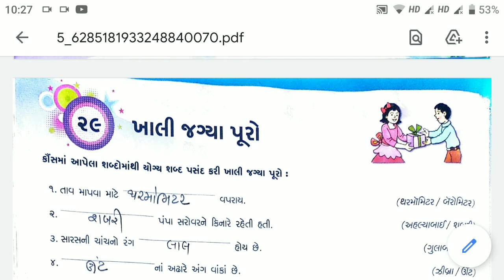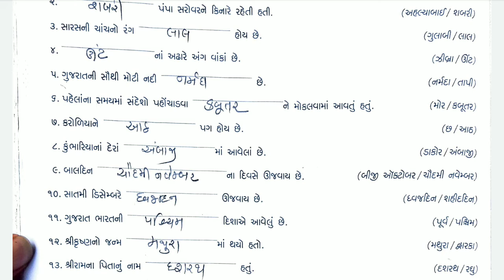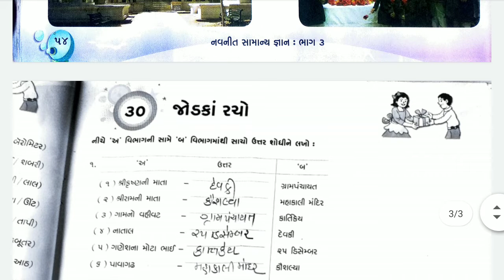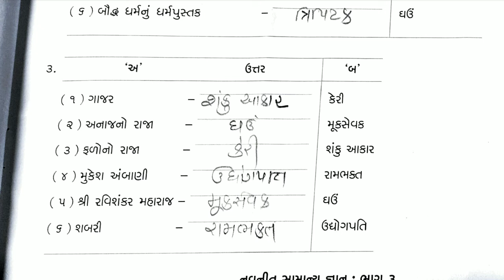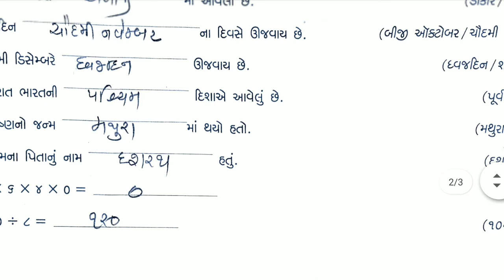08/04/2021, ધોરણ-03, સામાન્યજ્ઞાન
પેજ નં. 54 અને 55 રિવિઝન